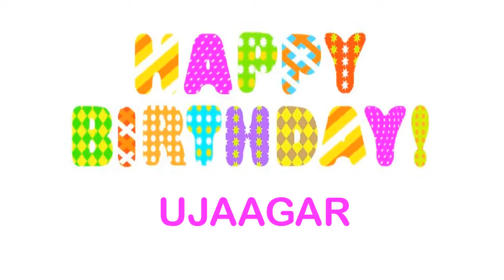Ujaagar Birthday Wishes & Mensajes